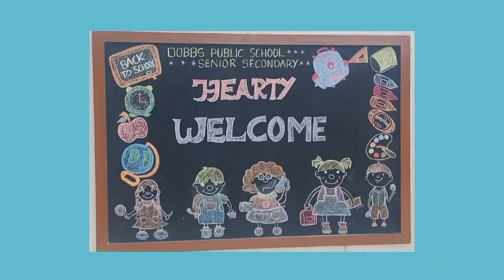🎒🎊PRE-KG 🧸Good Start @ DOBBS